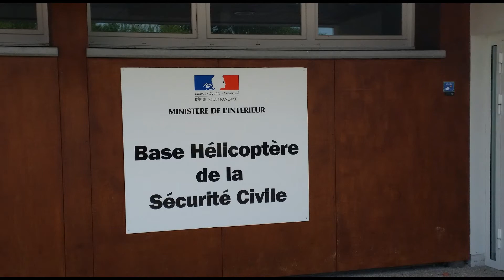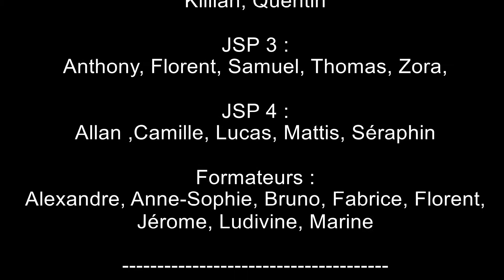JSP Pontarlier - sortie fin d'année saison 2014 / 2015.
27 juin 2015 - Sortie de fin d'année avec la section des jeunes sapeurs pompiers de Pontarlier. Visite de la base hélicoptère de la sécurité civile, le centre de secours de Besançon centre ainsi que les locaux du CTA CODIS.